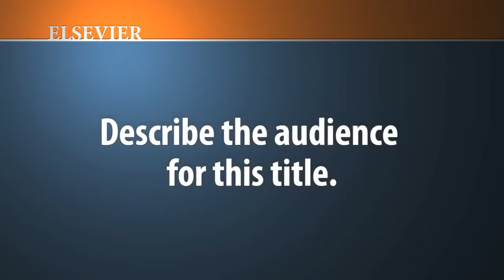Dr. Gary Firestein, an Elsevier author, at ACR 2012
Dr. Gary Firestein discusses how eBooks and electronic titles have had an impact on the field of medicine, as well as his book "Kelley's Textbook of Rheumatology, 9th Edition." To learn more about this title, please

To learn more about Dr. Firestein, please visit his official Elsevier Authors